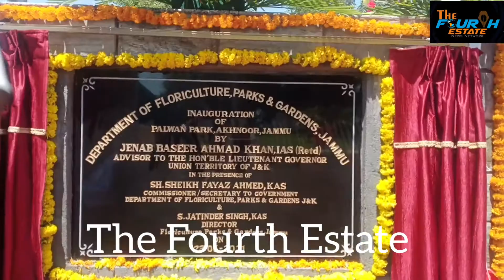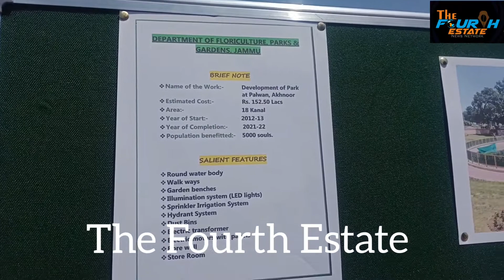Baseer Khan Advisor inaugurated Park at Palama alongwith Jatinder Singh Director Floriculture